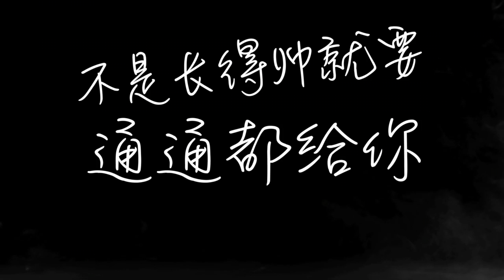DJ PoinT - 空空 【歌词版】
他来自ManHanD慢行
第一首个人创作